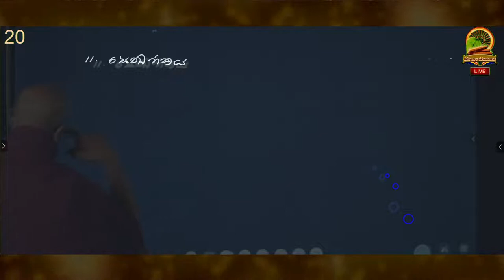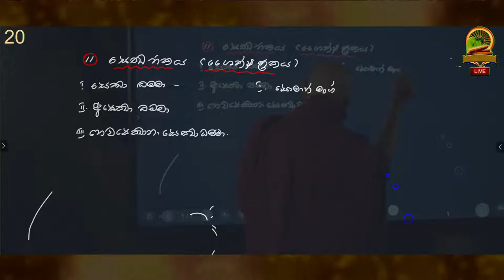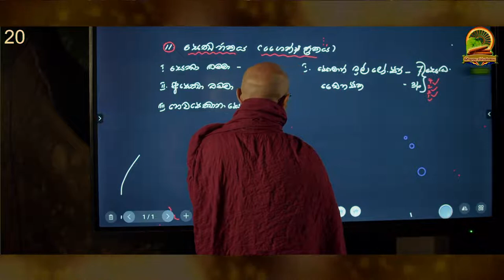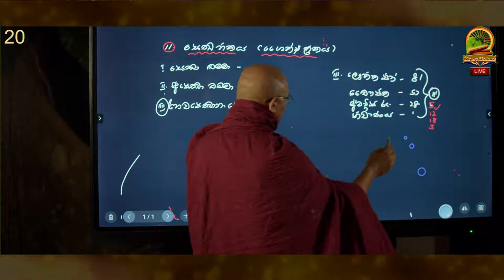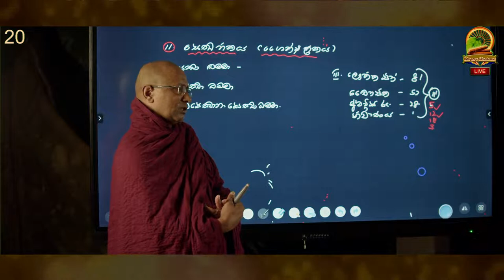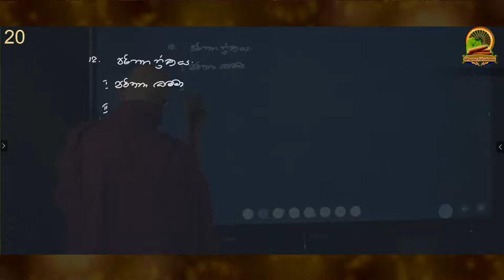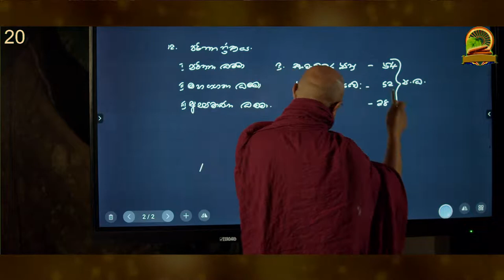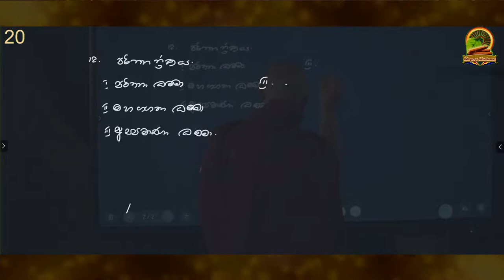මාතිකා 20 | Theory And Basic Principles Of Learning Abhidhamma | 2022/06/27 | Aranaka Vijambana 090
Ven. Thalgamuwe Sudhirananda Thero
අභිධර්මය_ඉගෙනීමේ_න්‍යාය_සහ_මූලික_සිද්ධාන්ත
2022/06/27 | අරණක විජම්බණ _ 90
20 =

ඒ උතුම් පරම ගම්භිර ශ්‍රී සද්ධර්මය මුළු ලෝකයටම පතුරුවාලීමට
It is to propagate that sublime and sublime Dhamma to the whole world
You too can contribute generously.
Produced by - Kinithulagala Aranya Senasana